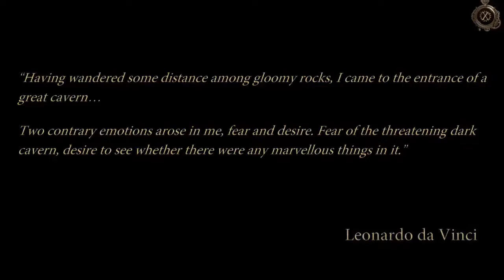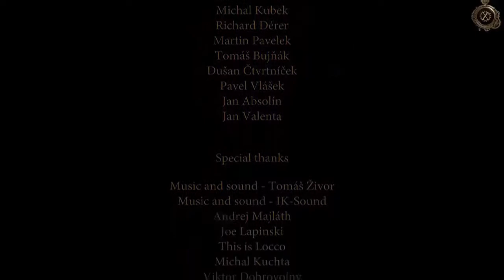The house of da vinci All chapter Tips and Tricks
Gameplay by = Sameer Rock
uploaded by C40Games
Game by = Yak & CoPuzzle
Categories = Action
How to play The House of da Vinci All Levels Tutorial in disguise
The house of da vinci walkthrough
The house of da vinci game
The house of da vinci walkthrough All Levels
The House of da Vinci All Levels Fast And Easy Trick
The House of da Vinci All Levels A puzzle in disguise
Scroll , Letter From Leonardo , Small Metal Object , Key Part
Assembled key , Scroll seal , Three-spoked seal , Part of wooden ornament , Brass screw , Small key , Richly- ornamented seal , Book with leather cover
Adjusted ornamented seal , Small shield , Metal key , Tetrahedron ,  Engraved crank , Disk with grooves , Hexahedrom , Special geometric object ,  Dodecahedron , Metal ram's head , Folding knife , Knife , Silver dove crank
Cogwheel , Wheel with four handles , Empty test vial , Barrel screw , Wheel , Wooden box , Small lens , Medallion , Lever , Small flying machine model , Golden handle , Lighter , lever
Wooden base with a flint and steel , Small wooden wheel , Lever with a triangular , Brass cylinder , Cogwheel on an axle , Large lens on a tripod